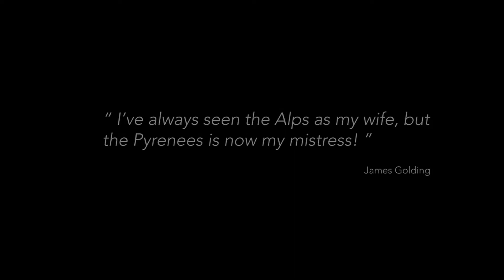Haute Route 2014 | Cycling | Random rider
The Haute Route cycling events are ‘the highest and toughest cyclosportives in the world’: prestigious and professionally run seven day road races, timed and ranked, across Europe’s iconic cols.

With professional level event organisation including medical teams, mechanical support, rolling road security, film crews and, of course, massages, you will be 100% immersed in the world of cycling for seven unforgettable days.

Rookie or expert, you will tackle the highest, steepest, most world-renowned cycling terrain. You will push yourself to your physical and mental limits – and experience what it’s really like to ‘ride like a pro’.